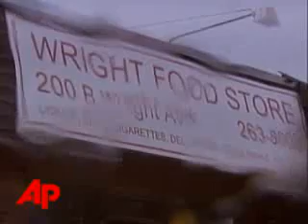Wild Weather Hits New Orleans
Extreme winter weather is to blame for some trouble in the New Orleans area where a possible tornado ripped the roof off a convenience store and caused two ships to collide on the Mississippi River. (Feb. 13)